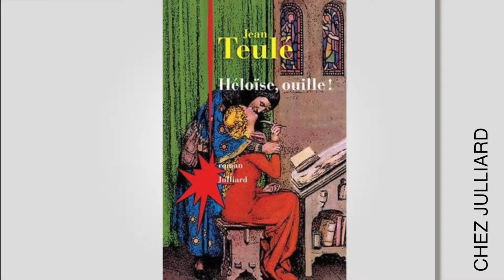Jean Teulé P2